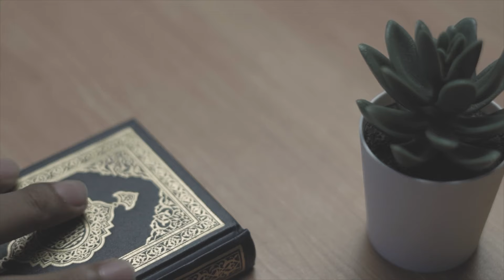Rizal Wahid - Menghindari Siksa Akhirat | Dakwah Goes To You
Kamu bisa ikut kolaborasi kebaikan, dukung adik adik yatim meraih cita, disini ya: